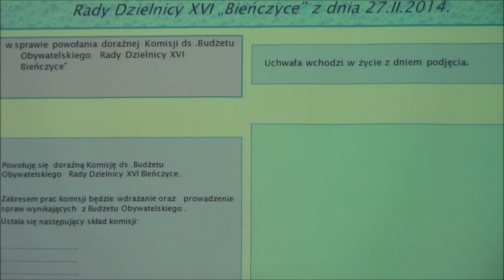13 powołanie doraźnej Komisji ds. Budżetu Obywatelskiego Rady Dzielnicy XVI Bieńczyce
Obrady XLII sesji Rady Dzielnicy XVI Bieńczyce z dn. 27 lutego 2014 r.

Projekt uchwały w sprawie powołania doraźnej Komisji ds. Budżetu Obywatelskiego Rady Dzielnicy XVI Bieńczyce.